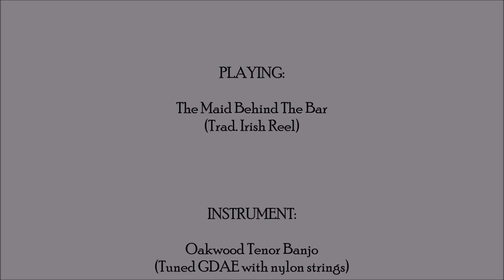Maid Behind The Bar (Tenor Banjo)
Irish traditional reel played on a short-scale (48cm), nylon-strung tenor banjo (tuned GDAE) with cocobolo wooden rim made for me in 2014 by Oakwood Instruments.

Recorded using Windows Movie Maker 2012 via my laptop webcam, sound recorded with a Zoom H4n plugged direct into USB port.